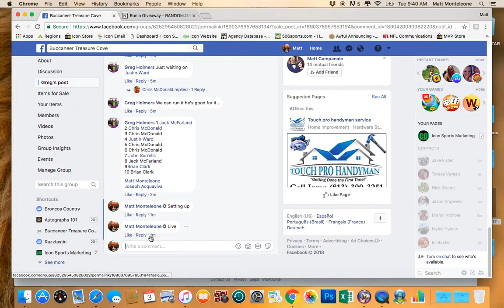Jameis Winston Winners Choice